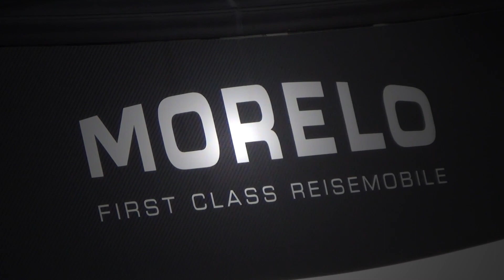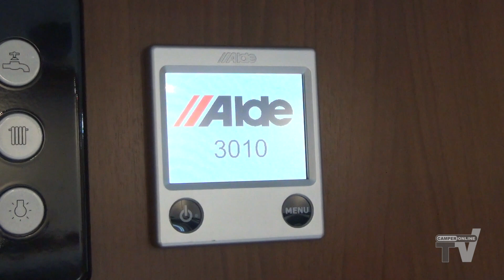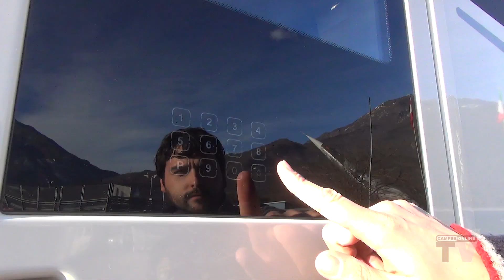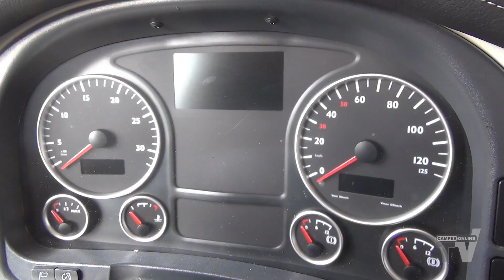Morelo Palace Liner 95 GS - CamperOnTest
E' uno tra i motorhome più grandi e ricchi oggi disponibili sul mercato, ha un garage posteriore in cui ospitare una Smart ForTwo e tutti i comfort oggi disponibili in una moderna abitazione, compresa la lavastoviglie. CamperOnLine.TV vi guida alla scoperta del Palace Liner 95 GS, uno tra i più prestigiosi motorhome dell'esclusivo catalogo Morelo. La prova completa su